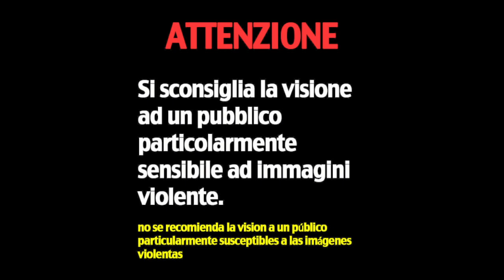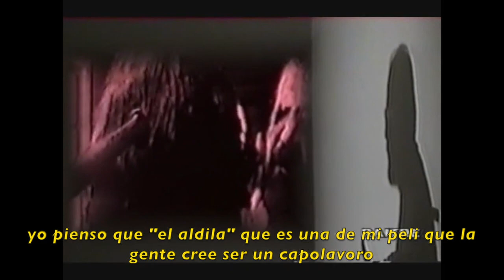Lucio Fulci's Documentary